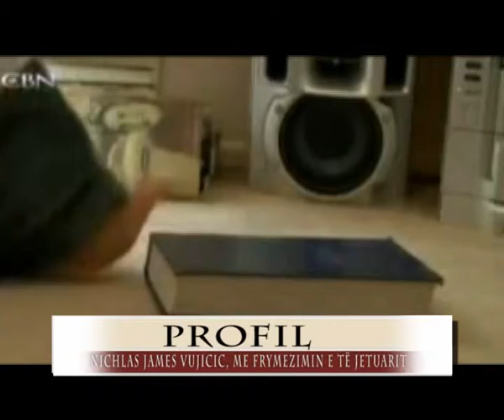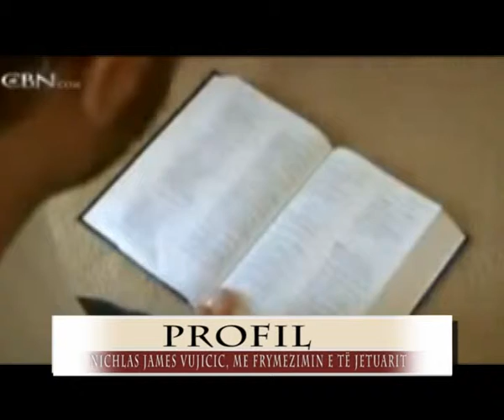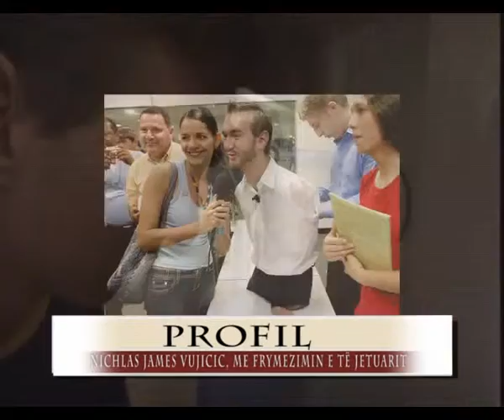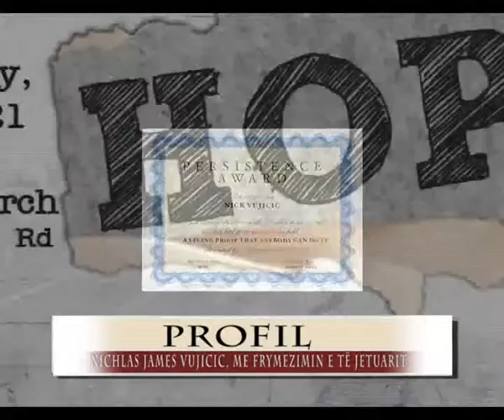PROFIL PER EMISIONIN E ANILES 1 NENTOR.avi